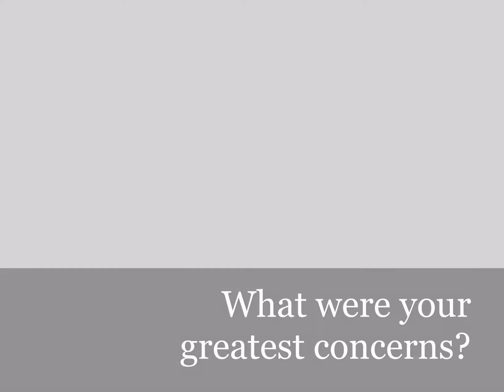Collaboration: Riverview Industries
RVI - Riverview Industries, Inc. discusses collaboration, support and working together successfully with the Erie County Board of Development Disabilities during COVID-19. ❤